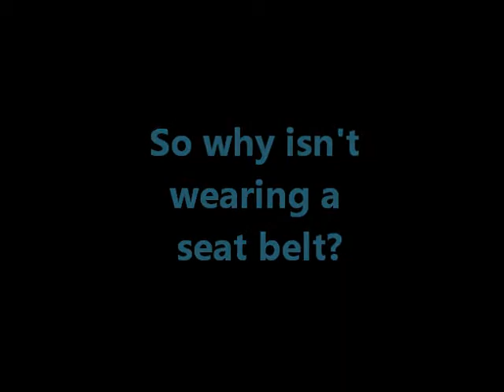Driver Ed Seatbelt PSA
driver ed sealbelt public servie announcement photo story